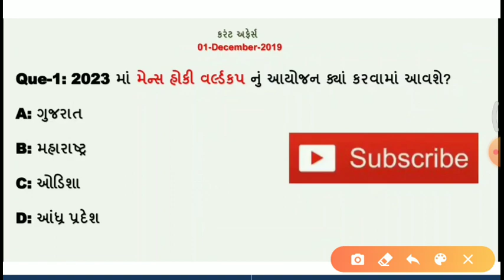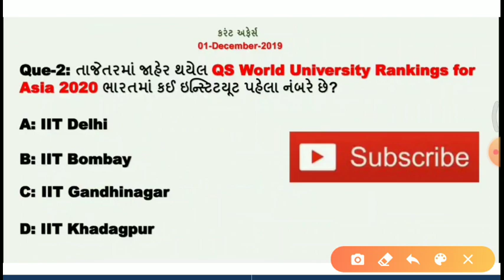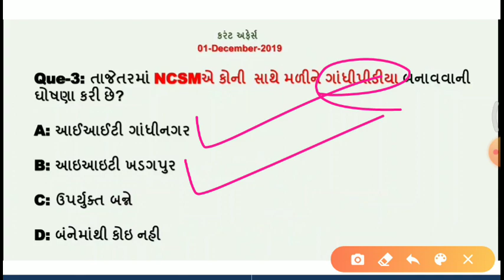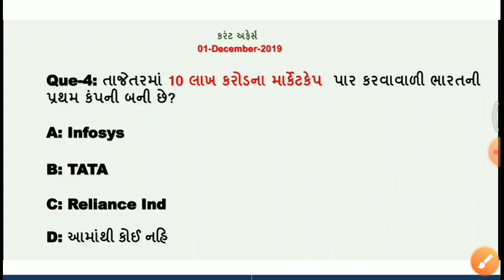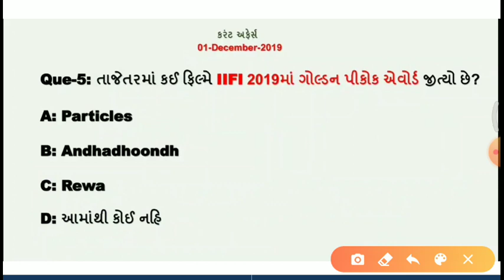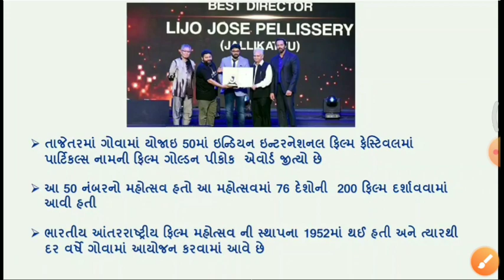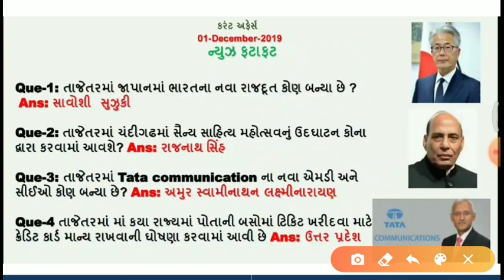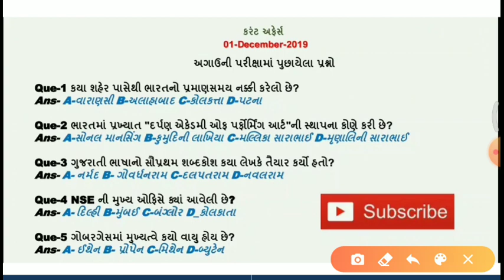Today's important Current affairs in Gujarati| 01 DECEMBER |by Kishan Rathod| important Gk questions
નમસ્તે મિત્રો